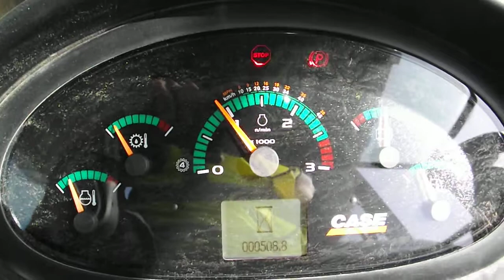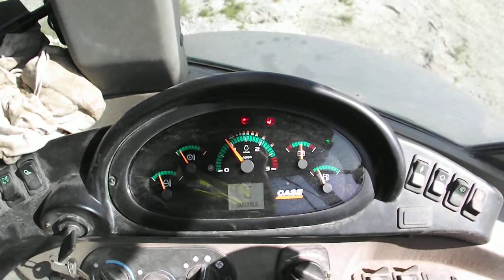case 590 fault 029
can't bloody use it at all now!